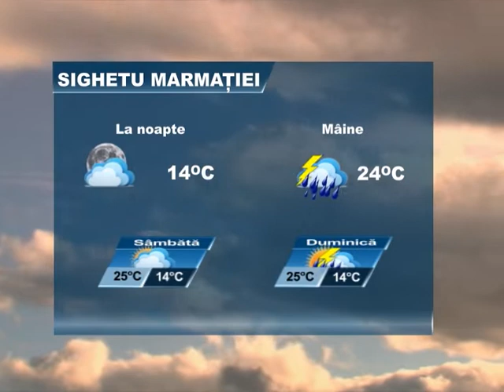Meteo 19 iulie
Meteo 19-26 iulie.